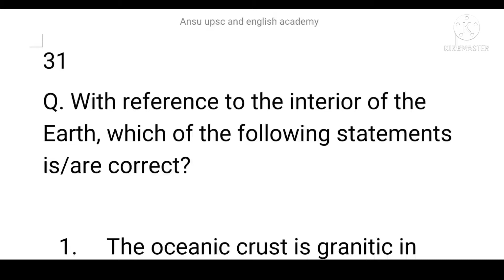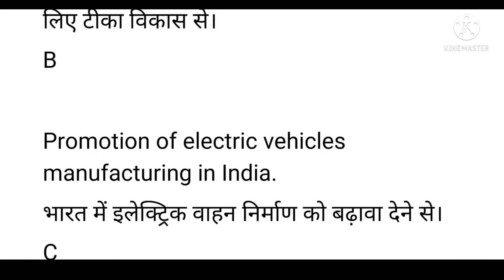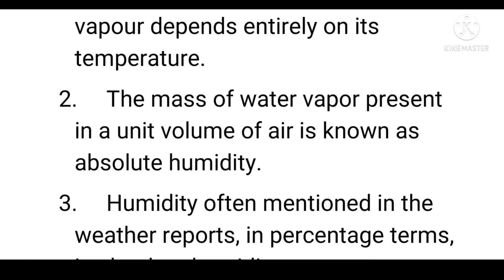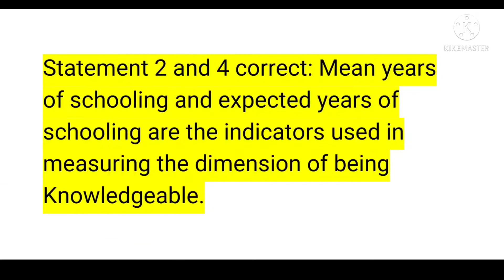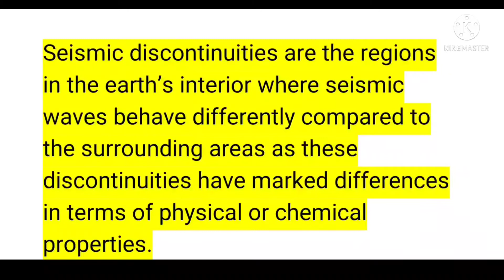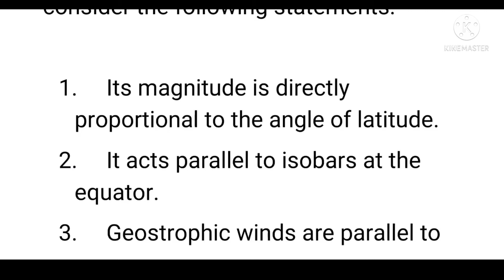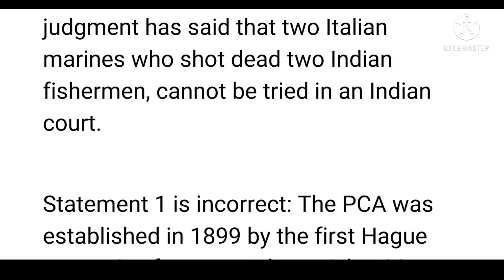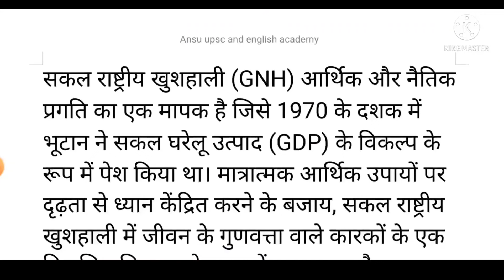Geography question for upsc CSE#SSC CGL GEOGRAPHY#UPPCS GEOGRAPHY# Bpsc geography#pre test series